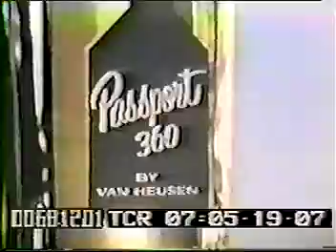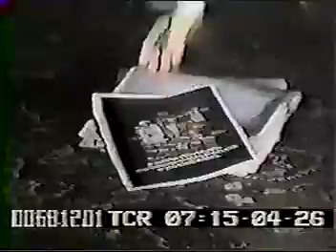Tiny Tim - TV Appearances 1960s-1990s Compilation (Part 2) (VHS)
Including Fancy Ray (1995), The Tonight Show with Johnny Carson and the Andy Williams Show.